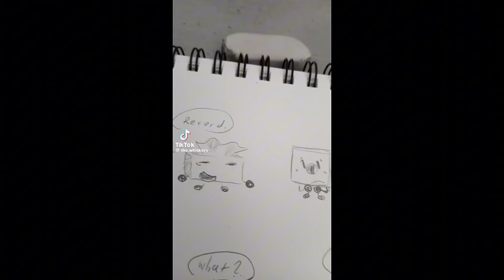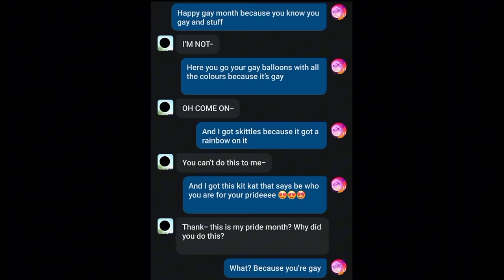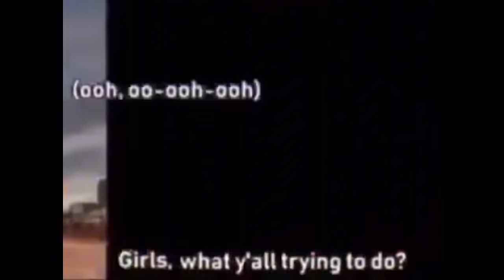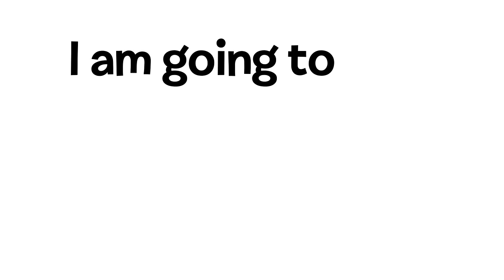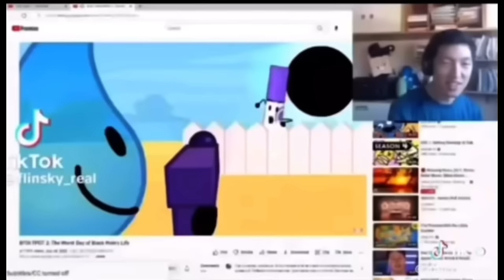Bfdi memes because we need them to live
Yk you love Bfdi memes
We all do